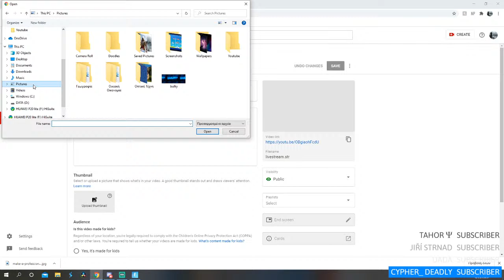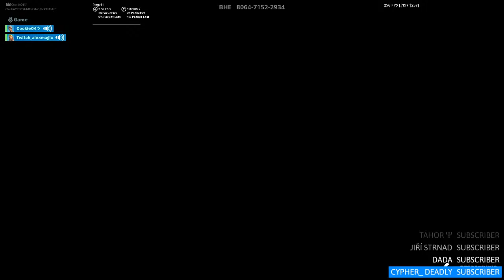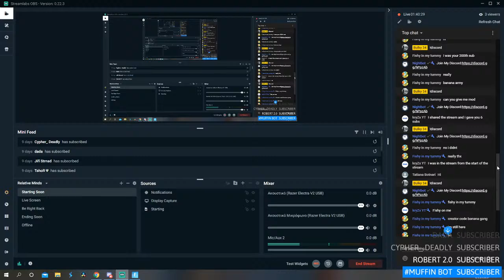Chill Fortnite Batlle Royale - Road to 200 subs